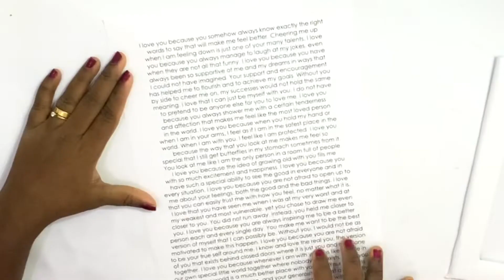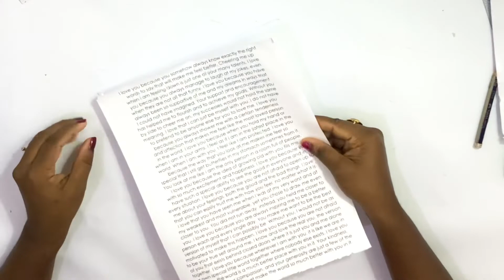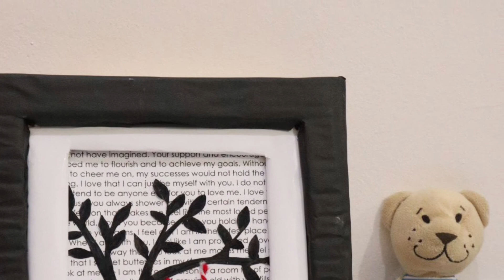Valentines day gift ideas / Valentines gift handmade / Easy & cute surprise for your valentine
This video is about 'Valentines day gift ideas / Valentines gift handmade / Easy & cute surprise for your valentine'
Friends... if you like my video, pls hit Like button...

Song: Jarico - Landscape [NCS BEST OF]
If you make these pretty craft decorations, please don't forget to tag me in your posts.

Mandala art on a Coffee Table II Furniture Art II Interior Design II Makeover of a coffee table
DO NOT THROW AWAY OLD WALL CLOCK ! Ideas for Hanging Plants Indoors | Sea shell Craft | Best Reuse
DIY Old mason Jar decor crafts ideas with lights and flowers | Old Jam bottle farmhouse wall decor